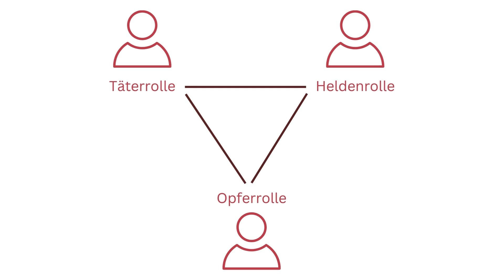Videotalk zum Drama Dreieck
Zusammen mit Stefanie Gerster von beyondlimitations spreche ich über das Drama-Dreieck.

Das Konzept des Drama-Dreiecks stammt ursprünglich aus der Transaktionsanalyse und wurde von Stephen Karpan entwickelt. Es beschreibt die Verhaltensmuster, welche sehr häufig in zwischenmenschlichen Interaktionen und Konflikten vorkommen.

Zusammen mit Stephanie bespreche ich, wie Beziehungsdynamiken vom Drama -Dreieck geprägt sein können, welche Rollen wir einnehmen und wie sich diese äussern. Ausserdem gehen wir auf folgende Fragen ein:

Wie erkennen wir, dass wir in diesem dysfunktionalen Muster agieren?

Wie können wir aus dem Drama-Dreieck ausbrechen und gesunde Kommunikations- und Verhaltensmuster entwickeln, um in die wahre Verbindung zu kommen?

Dabei möchte ich anfügen, das ein Blog/Vlog-Beitrag immer nur einen Einblick in ein solches Thema gibt und nicht allumfassend ist, denn darüber wurden hierfür ganze Bücher geschrieben.

Weitere Informationen zu Trauma und Buchempfehlungen findest du auch auf meiner Seite oder Video auf YouTube: Was ist Trauma?